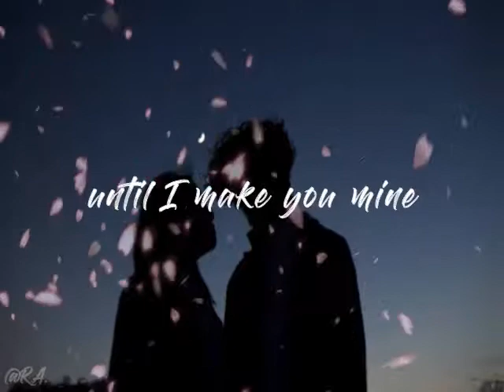Make You Mine - PUBLIC (Lyrics Art)